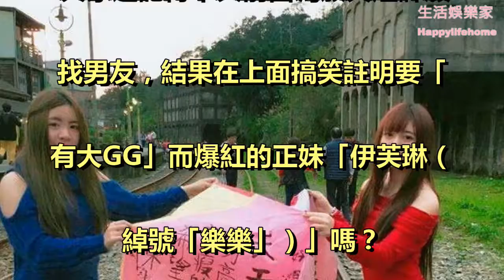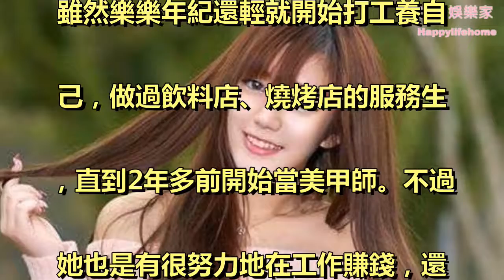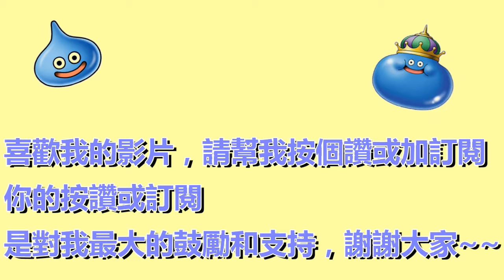甜美正妹放天燈徵男友 爆紅後生意多到忙死人，她最傻眼的是連職業軍人也找她要做這件事…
推薦影片